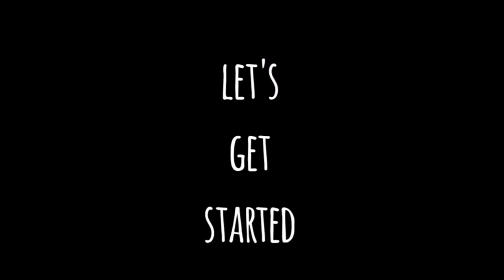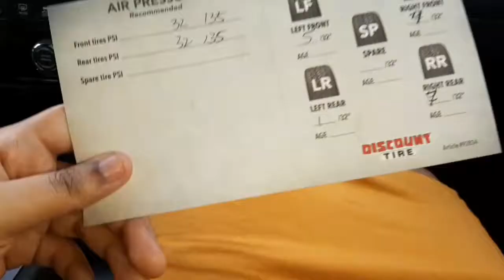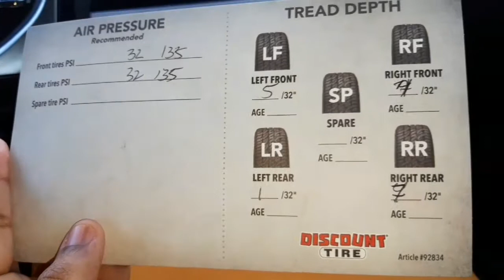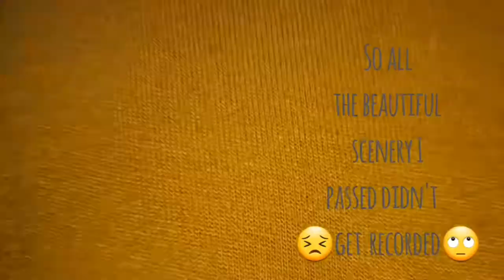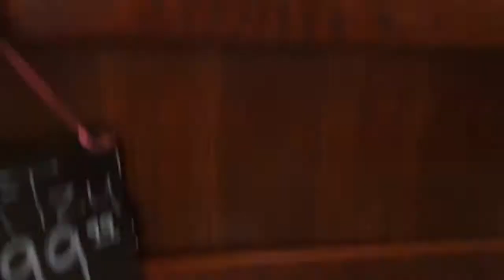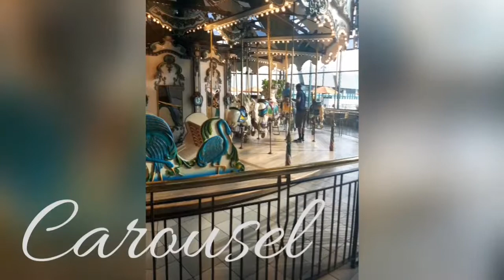RIDING TO WOODLANDS VLOG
Last minute vlog of our ride to Woodlands. Unfortunately some of the scenery didn't get recorded because I thought I was recording but really I was on pause then when I thought I was on pause I was actually recording. Anyways I hope y'all enjoy

Email for any questions or suggestions @